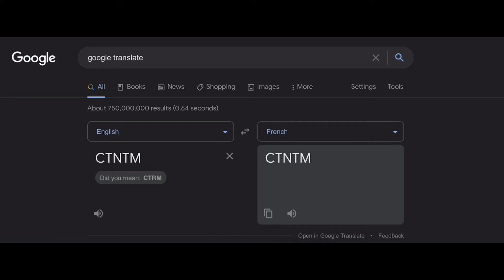CTNTM in French